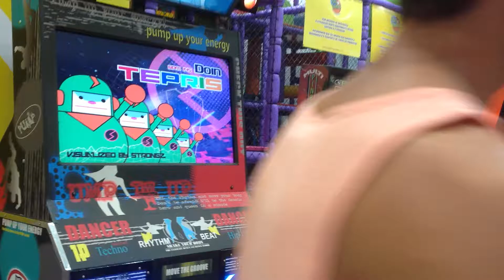Luiza - Sheila - Tepris - S16